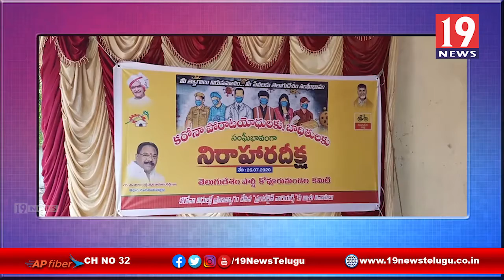ప్రభుత్వాన్ని విమర్శిచిన కోవూరు టీడీపీ నాయకుడు మల్లారెడ్డి - నెల్లూరు జిల్లా